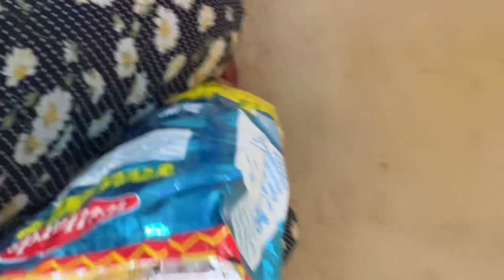Vlogtober 9| Spend the day with me| Trying Mimach’s Shawarma & Getting my hair done